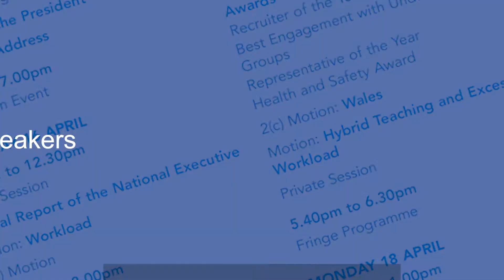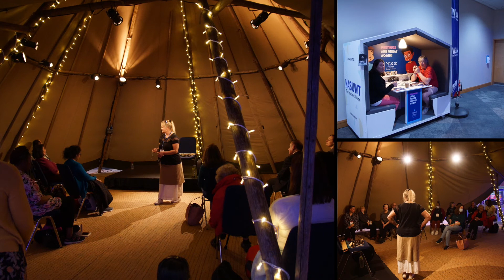NASUWT Annual Conference 2022 Highlights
Highlights of the NASUWT Annual Conference 2022 held at the ICC, Birmingham, the first in-person Annual Conference since 2019.